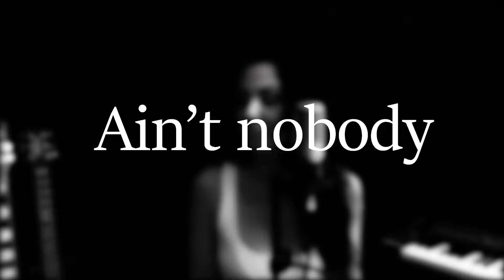Ain't nobody - Chaka Khan & Rufus (Cover by Karmen in september)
Hey.. I have a goosebumps every time I'm listening to Chaka Khan's - Ain't nobody. I followed my inner feelings and made a cover in a bit slower tempo,  with a lot of Synths and a rough guitar sound. Enjoy!
Original: Ain't nobody – Chaka Khan&Rufus, David "Hawk" Wolinski
Music/instrumental, vocals: Karmen Zinrajh
Guitar/mix/master: Damir Višič
Video: Samsung Party :P
Video editing: Karmen Zinrajh